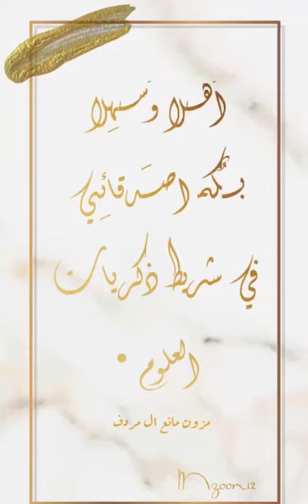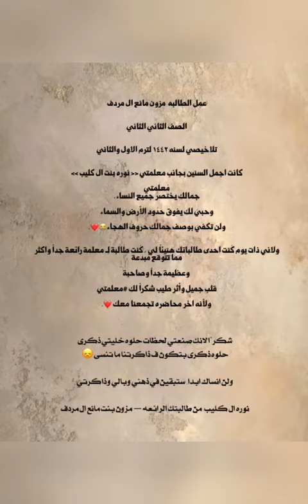إنجازات المبدعة الجميلة مزون آل مردف ❤️❤️في مادة العلوم / الثاني متوسط لعام 1442-1441هجري